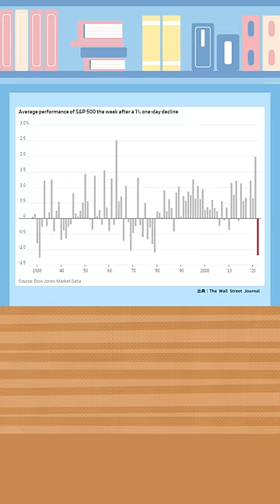【危険】米国株はどうせ上がる？下がったら買うだけ？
▼第83回【知らないと損】学長が選ぶ「お得」「トレンド」お金のニュースBest8【トレンド】